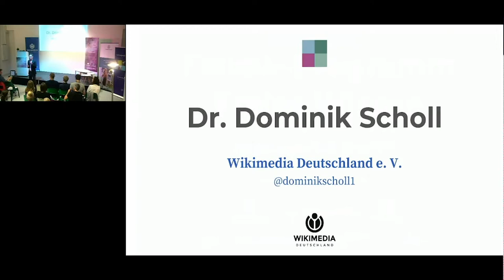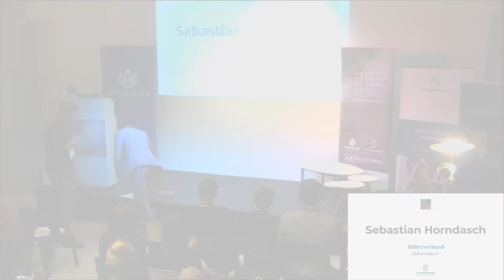Fellow-Programm Freies Wissen (21.09.18): Begrüßung durch die Programmpartner